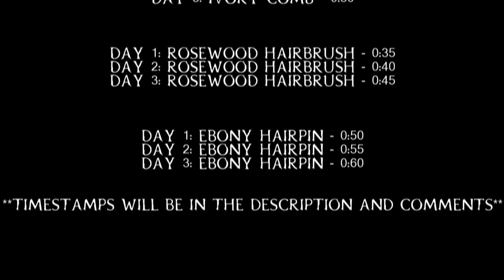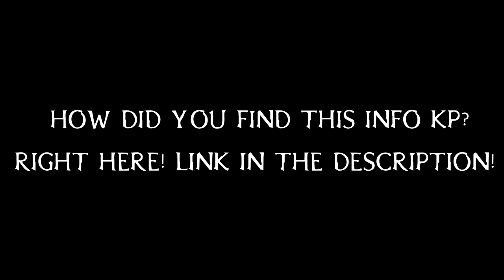**ALL LOCATIONS** MADAM NAZAR WANTS THE HAIRDRESSER COLLECTIBLE SET || RED DEAD REDEMPTION 2 ONLINE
Bookmark this map, then you'll know where all the collector's items are located each day. The map also gives Madam Nazar's location whenever she moves.